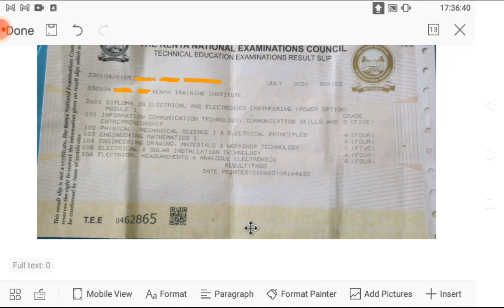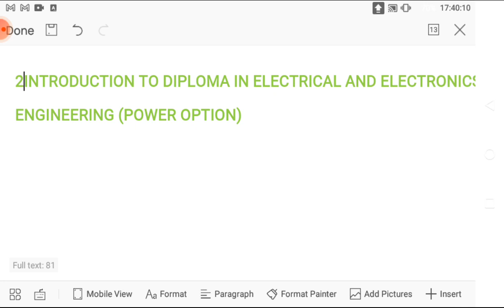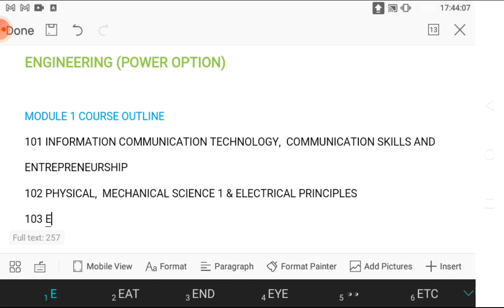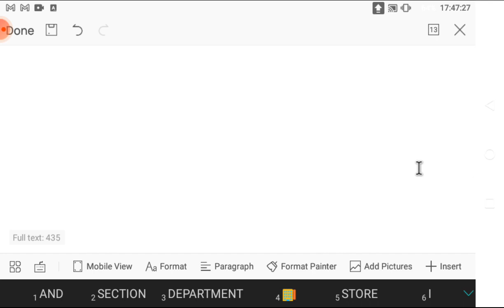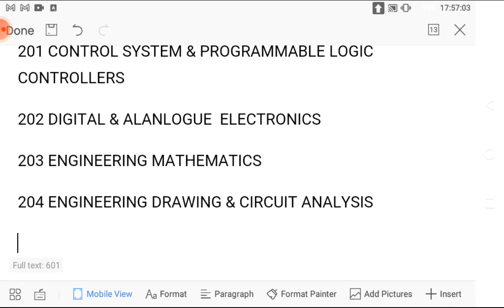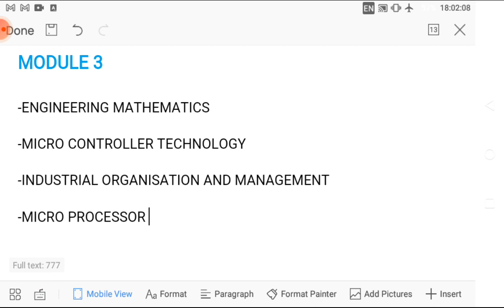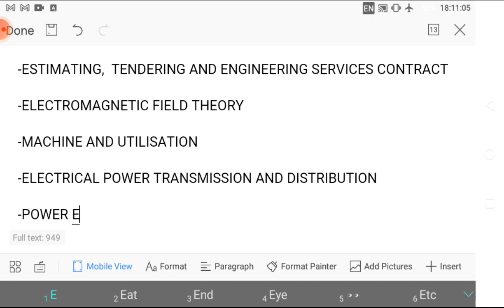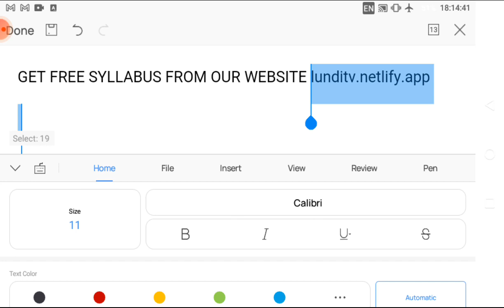INTRODUCTION TO DIPLOMA IN ELECTRICAL AND ELECTRONIC ENGINEERING - POWER OPTION || Course Outline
KNEC
search web lunditv.netlify.app
syllabus available